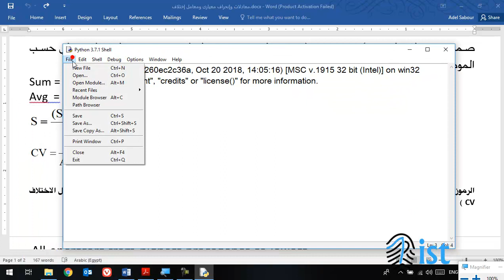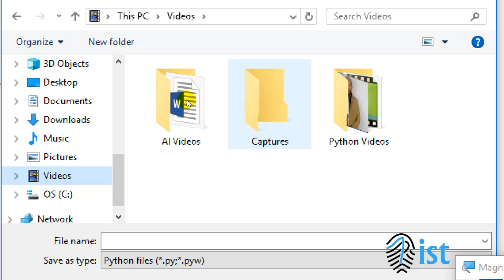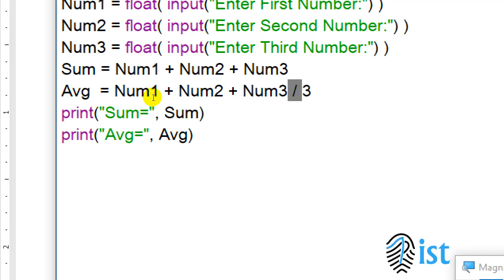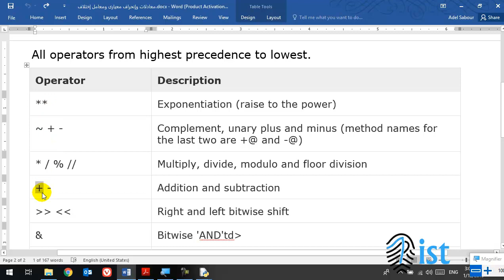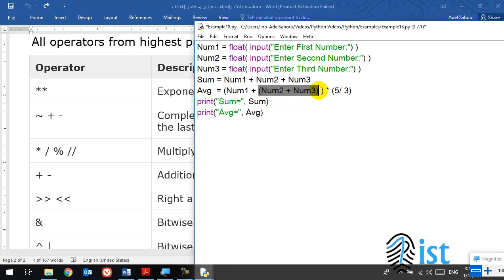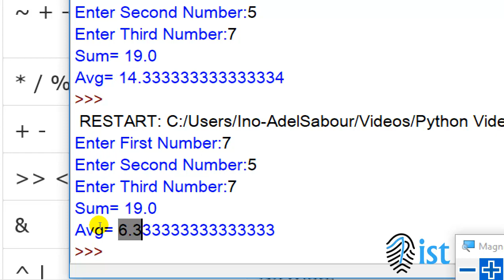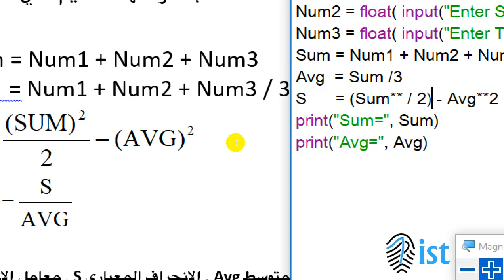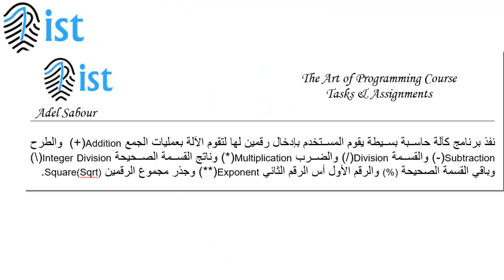14 Python Course For Non Programmers Operators Precedence Priorities and work with equations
أولويات تنفيذ العوامل بالأخص فى العمليات الحسابية والعمل على تكوين المعادلات
14 Python Course For Non Programmers  Operators Precedence Priorities and work with equations